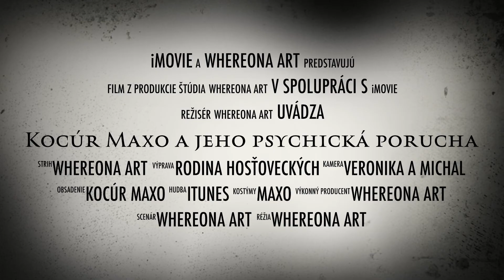Kocúr Maxo a jeho psychická porucha